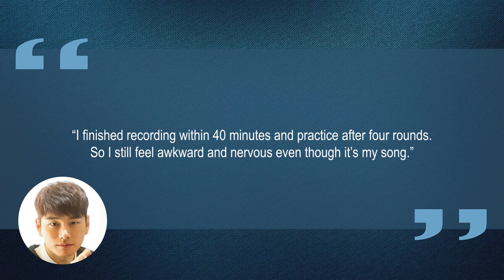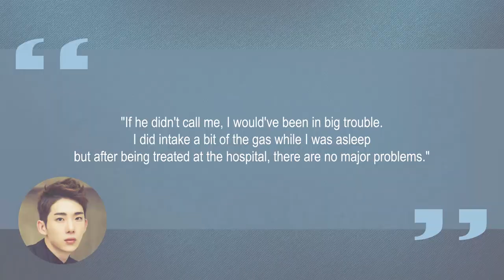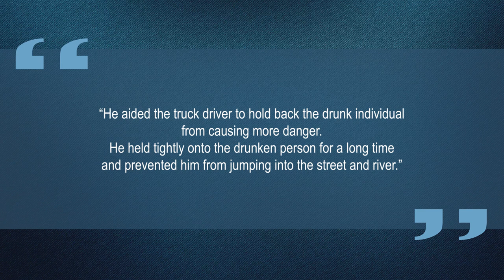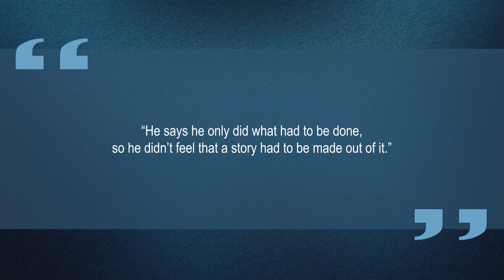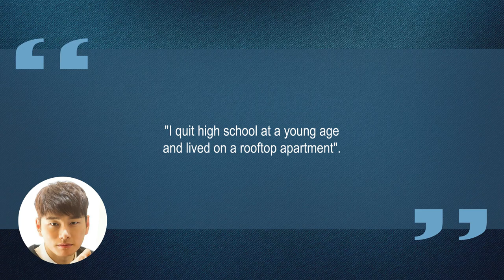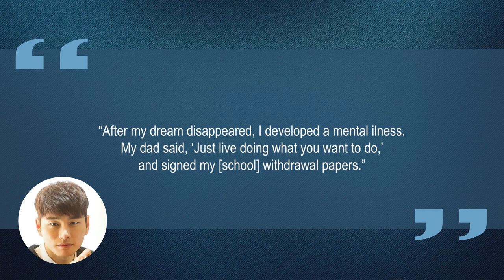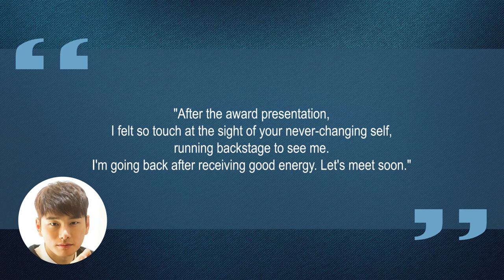10 Things You Didn't Know About Lee Yi Kyung | Star Fun Facts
Some things you probably didn't know about Lee Yi Kyung (이이경)